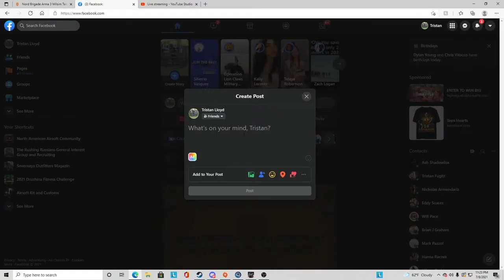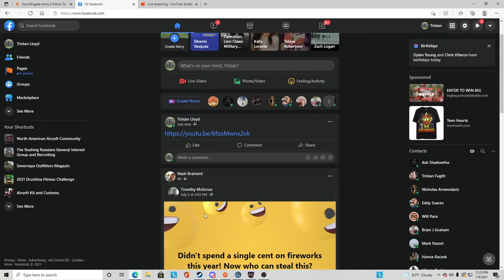Getting b roll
Playing some tarkov, taskmaster